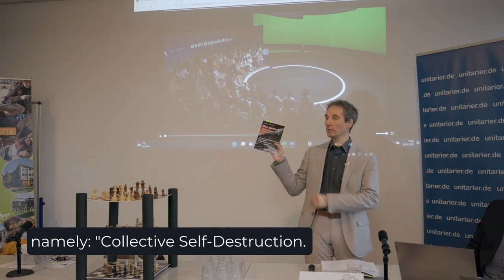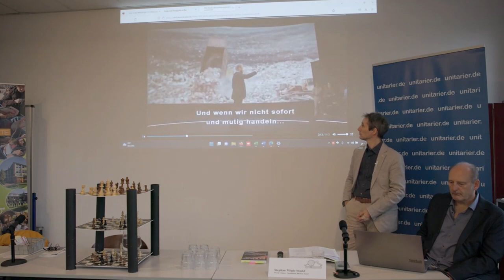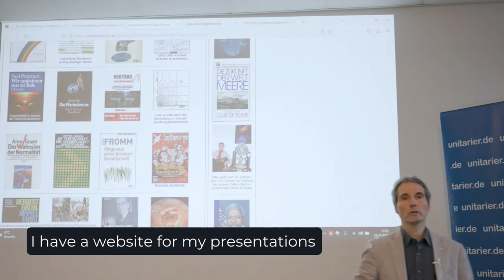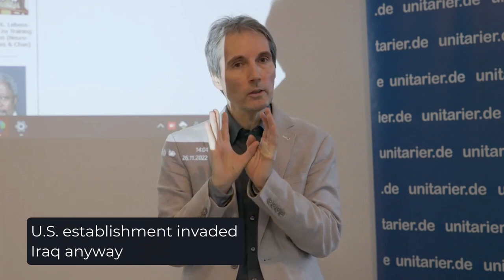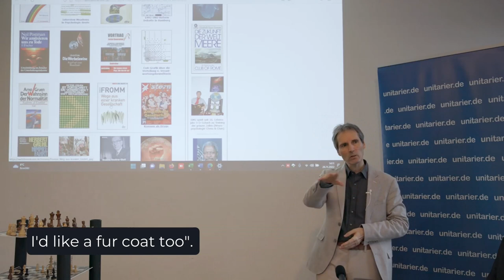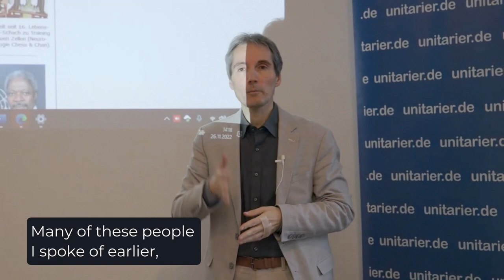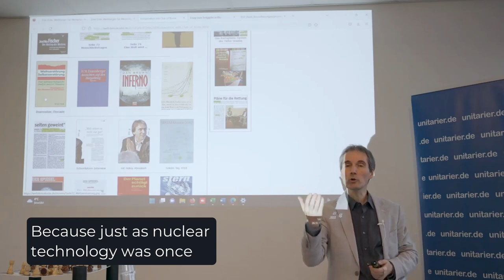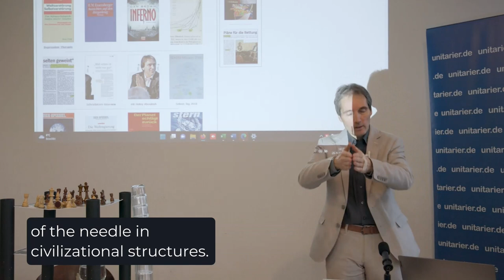A Lecture in Psychohistory, Part 1, Club of Rome Workshop 2022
Lecture on the Psychoanalysis of the Global Crisis
Keynote at a Club of Rome seminar concerning
the future & survival of humanity

Vortrag über die Psychoanalyse
        der Globalen Krise

Lecture on the Psychoanalysis
      of the Global Crisis

   mit englischen Untertiteln
    with English subtitles

       Keynote-Speaker:
    Stephan Mögle-Stadel

The lecture based on the book
Die Grenze. Kollektive Selbst(zer)störung
Eine Antwort an den Club of Rome

The Limit. Collective self-destruction -
A reply to the Club of Rome

Die DVD der Tagung mit
Prof. Ernst Ulrich Weizsäcker
Prof. Jorgen Randers u.a.
kann bestellt werden via

Postfach 800 745, D-70507 Stuttgart

The DVD of the conference with
Professor Ernst Ulrich Weizsacker
Prof. Jorgen Randers and others
can be ordered via

Kooperation_with_Club_of_Rome.html

3b03/033d3a9c470c6eb3e.html#anchor_english2

033d3a9c480b3b921/index.html

About the book "Die Grenze" (The Limit):
Die Grenze_Wachstum wohin (weltdemokratie.de)
033d3a9c490f45f1d/Die_Grenze_Wachstum_wohin.html

English and German Description of the video / lecture:

The lecture outlines the deep-psychological and psychopathological
side (shadow) of the global (climate) crisis of the species Homo "sapiens".
The lecturer used the instrument of Psychohistory to explain
western collective border-line illness, paranoia and the schizoids
tendencies, which then lead to such proxy wars as currently now
in Ukraine.
Why is our species on the way to collective environmental destruction
and their own Suicide? And how could a part of humanity survive?

Der Vortrag skizziert die tiefen-psychologische und psychopathologische
Schatten-Seite der Globalen (Klima-) Krise der Spezies Homo "sapiens".
Der Vortragende benutzt das Instrument der Psychohistorie, um die nord-
westliche, kollektive Border-line-Erkrankung, Paranoia und die schizoiden
Tendenzen zu erläutern, welche dann zu solchen Stellvertreterkriegen
wie zur Zeit in der Ukraine führen.
Warum ist unsere Spezies auf dem Weg zum kollektiven Umwelt- und
Selbstmord? Und, wie könnte ein teil der Menschheit überleben?

The lecture was part of a Club of Rome themed conference in the presence of Prof. Ernst Ulrich von Weizsäcker (Honorary President of the Club of Rome) and Prof. Jorgen Randers (CoR member and youngest Collaborator on the legendary first report of the CoR "The Limits of the Growth" from 1972.

Der Vortrag wurde im Rahmen einer Club of Rome Themen-Tagung
in Anwesenheit von Prof. Ernst Ulrich von Weizsäcker (Ehrenpräsident
des Club of Rome) und Prof. Jorgen Randers (CoR-Mitglieder und jüngster
Mitarbeiter an dem legendären ersten Bericht des CoR "Die Grenzen des
Wachstums" von 1972.

image.png